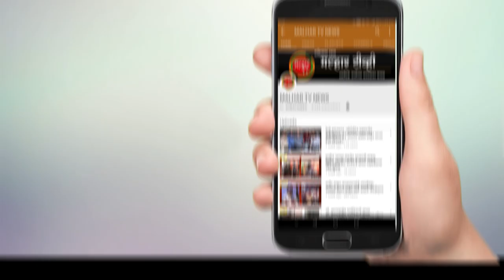कोरोनाची वाढती रुग्णसंख्या लक्षात घेऊन उपाययोजना करा - आमदार प्रशांत ठाकूर !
malhartvnews at panvel | कोरोनाची वाढती रुग्णसंख्या लक्षात घेऊन उपाययोजना करा - आमदार प्रशांत ठाकूर |